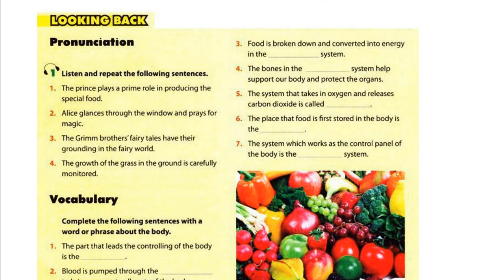Luyện Nghe TIếng Anh Lớp 10 unit 2, Looking back, Pronunciation, 1 Listen And Repeat